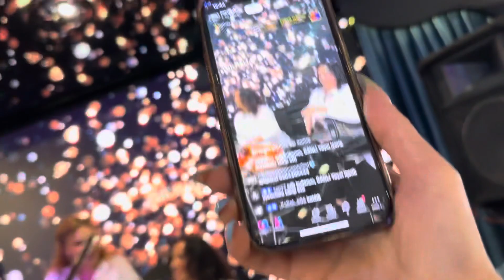Pakize Xanim Musiqicileri EmilandHallda 0504306444devet ucun toy xina nişan ad günleri